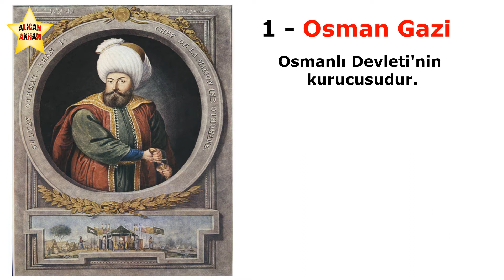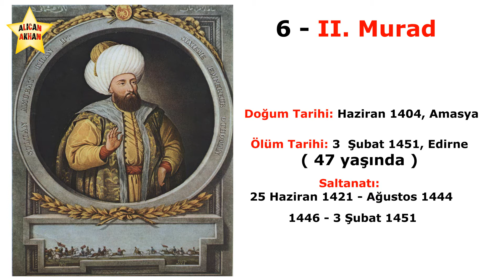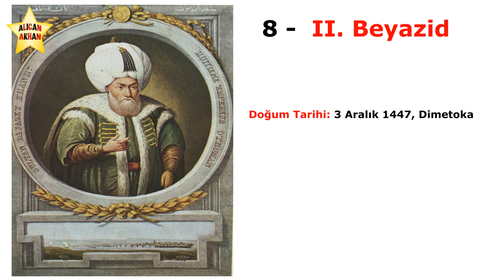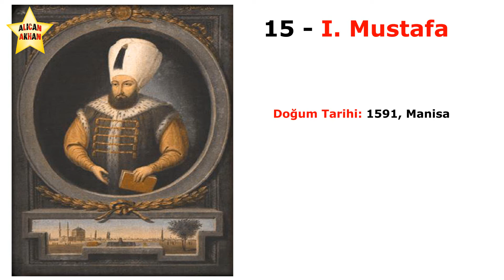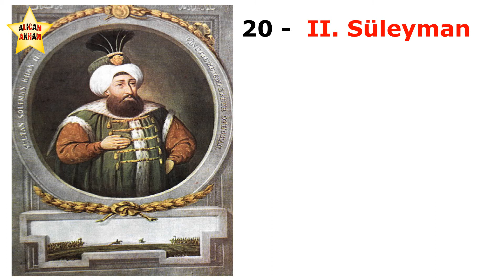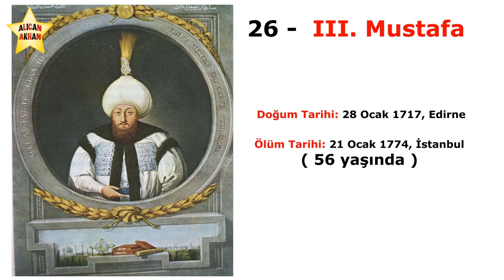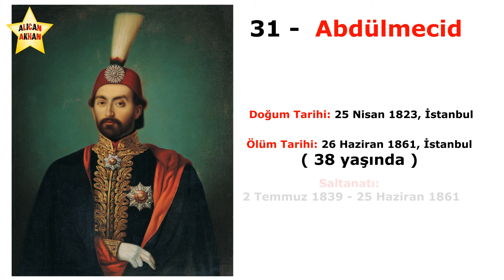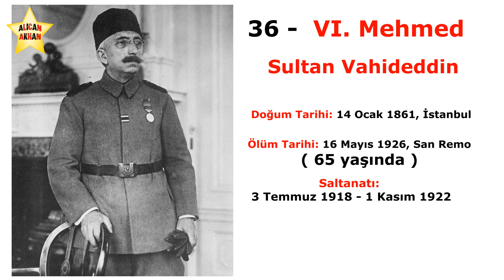Osmanlı İmparatorluğu’nun 36 Padişahı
Osmanlı İmparatorluğu 600 yıl varlığı sürdüren büyük bir imparatorluktu. En güçlü döneminde dünyanın süper gücüydü. İmparatorluğun toplamda 36 tane padişahı oldu. Bu videoda 36 padişahın kimler olduğunu anlatmaktayım. İyi seyirler.